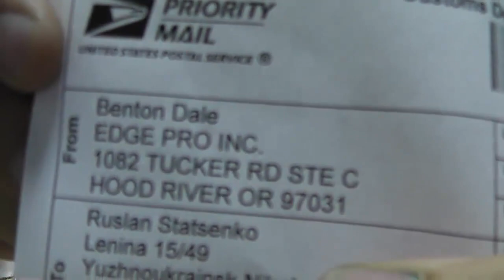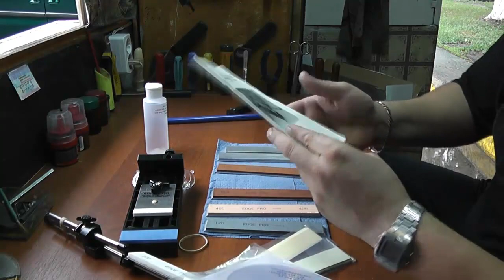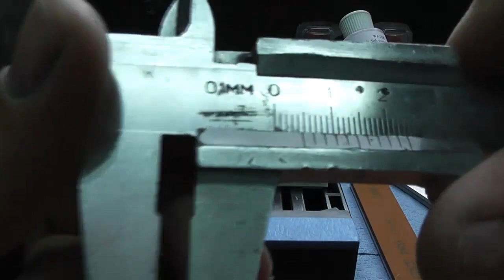Unboxing Edge Pro Apex